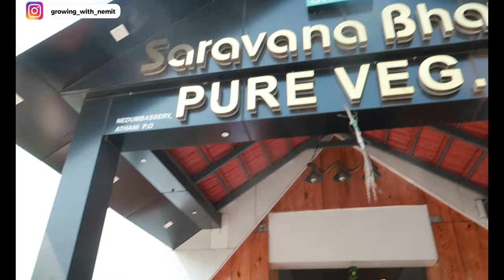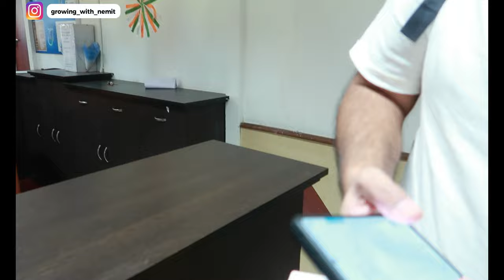Kochi to Agatti Island Lakshadweep with Family | Lakshadweep Travel Vlog 2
Hello friends and welcome back to growingwithnemit

We are doing a travel series on Lakshadweep on our blog (growingwithnemit.com) and YouTube channel (@GrowingWithNemit) and this is Vlog 2 where we have shared our experience of traveling to Agatti Island in Lakshadweep from Kochi.

So, if you want to go to Lakshadweep by flight then you have to come to Kochi because there is only one flight by Alliance Air once a day that departs from Kochi to Agatti Island.

In the next vlog, I will share how we reached Bangaram Island from Agatti and will also share what we did during the rest of the day.

I have shared a video on different ways (and also the best way) to reach Lakshadweep. Check the link below-

And, if you want to know all the details like prices and packages for Lakshadweep travel then you may check out this blog post-

What is the Best Way to Reach Lakshadweep with Kids? With Price Details

I have written blog posts on how to plan a trip to Lakshadweep, you may also read those posts-

How to Plan a Trip to Lakshadweep? Which Island to Visit? Part-1

How to do the Bookings for Lakshadweep and get the Entry Permit? Part-2